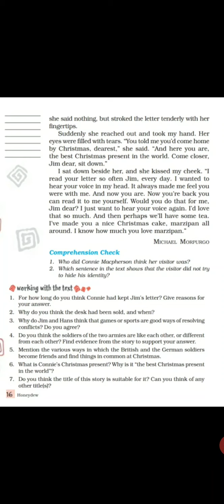The Best Christmas Present in the World by Michael Morpurgo.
Working with the text